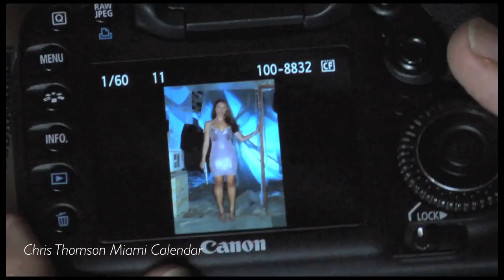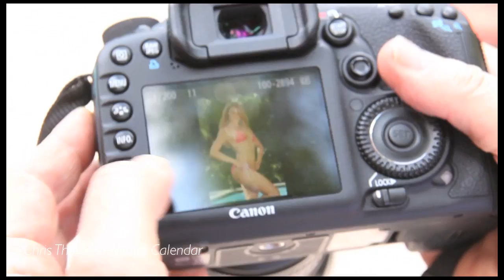Miami Models Calendar TV Series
Go behind the scenes of the Miami Shoot for Chris Thomson's "Calendar World Tour" Reality Series for Fashion 1 TV.
This short teaser is a sample of the six episodes featuring four hot swimwear and glamour models and a hunky male model who has to decide which model makes it to the cover of the Calendar.